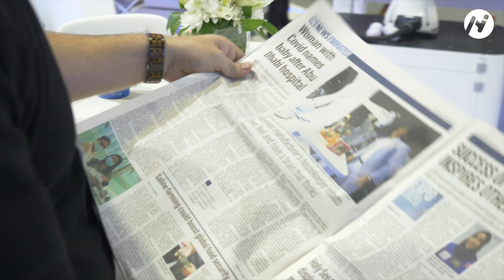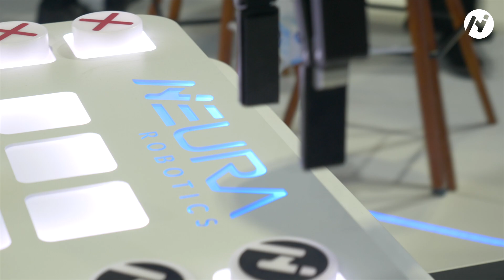Unveiling Insights of Ai Everything in Dubai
From October 17 to 21, NEURA Robotics was part of Gitex Ai Everything fair in Dubai! We met so many amazing people, had so many great conversations, and lots of fun showing our visitors our robots and their capabilities! It was great to see so many people having fun interacting with MAiRA, playing Tic Tac Toe, or just watching MAiRA in action. The team had a great time in Dubai and we are already looking forward to the next events!

Figures from our visit to Dubai
🙌 11 team members
🦾 6 robots
🌟 10 days in Dubai
🚀 2 days setup
👷 1 evening dismantling and packing
👨 👩🏽 👦🏻 👧🏿 👴🏼 👵 👳🏻 Many many great visitors at our booth